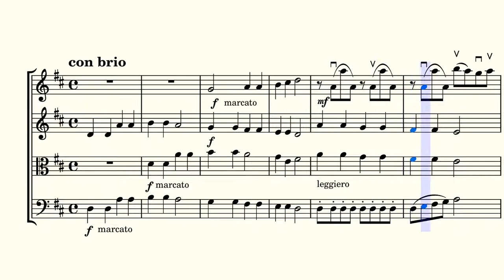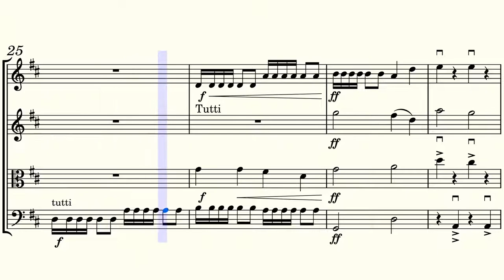Orson Yang "Twinkle, twinkle little star" for Beginners' String Orchestra 楊老師編給弦樂團的小星星簡易版，80bpm慢速演奏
這個版本修改過符合現在的樂團，第一小提琴和大提琴為1-2級的難度，
第二小提琴與中提琴為1級的難度。老師用穩定的慢速，
以四分音符為一拍並以80bpm (每分鐘80拍) 的速度演奏。
請孩子們看著樂譜先聽熟，並先找到自己的聲部的譜，
當自己的聲部熟悉後，別的樂器的聲部也要看熟聽熟哦。